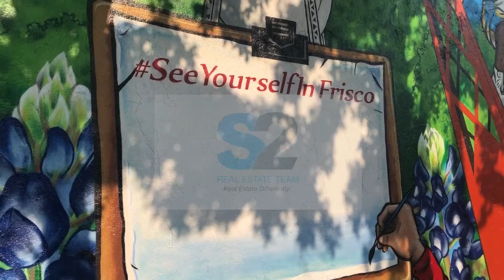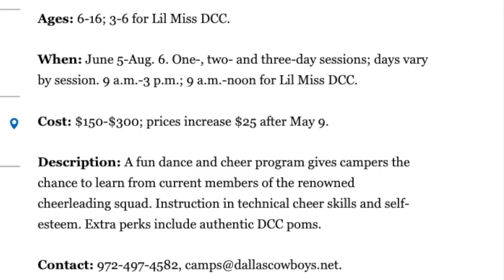Frisco Texas Weekend Events June 4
Events in Frisco Texas this Weekend!

In this video we will show you some things happening in Frisco Texas, Sports City USA, that are a little bit different from the standard events.